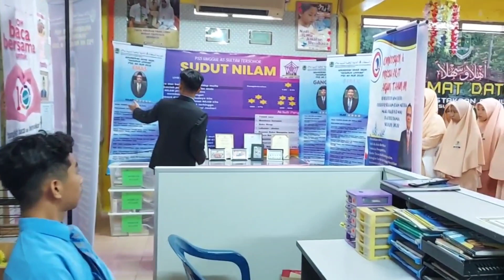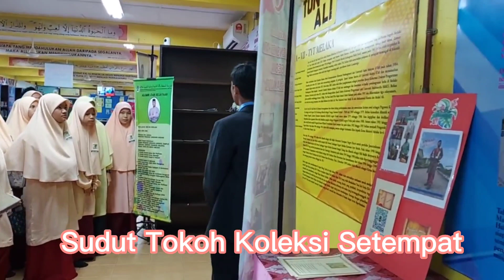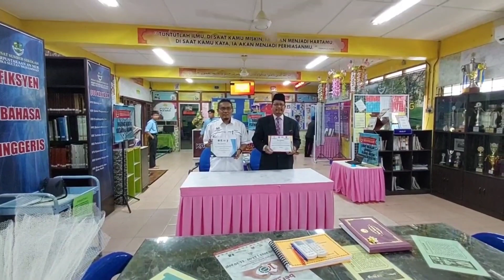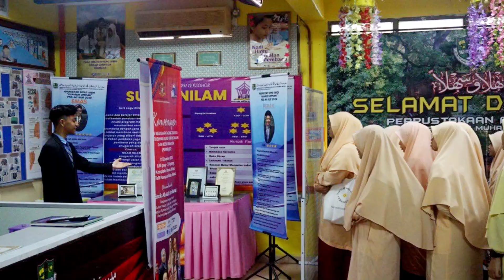Episod 27 Lawatan Penanda aras 07- SMA Al Ehya Al Karim